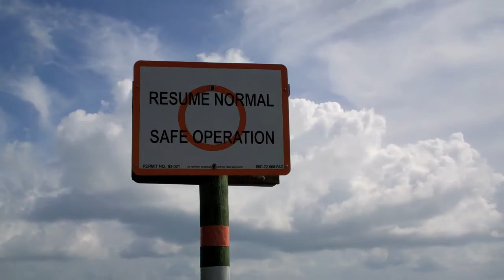Motorized Kayaking 2011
Kayaking in the Indian River lagoon in Ft. Pierce.   September 3rd, 2011